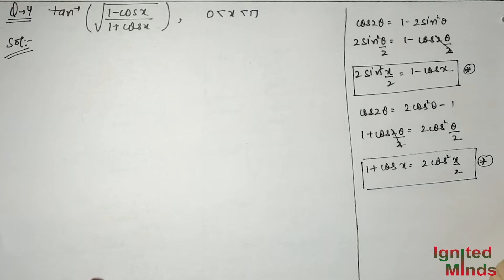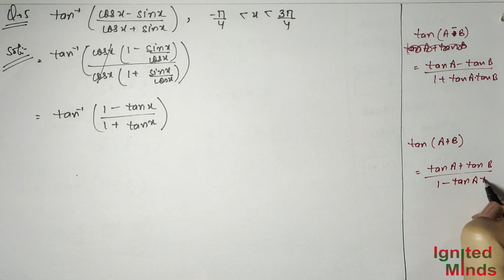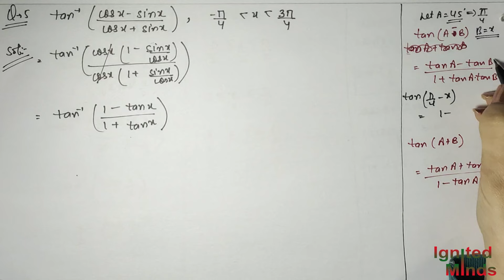Class 12th Maths | Exercise 2.2 (Q1 to Q15) | Chapter 2: Inverse Trigonometric Functions | NCERT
This video includes complete solution of all the questions of exercise 2.2 from chapter 2 (Inverse Trigonometric Functions)

If you want to view a particular question then click on the respective time stamps given below.
Time Stamps :
Question 1 : 00:00:00
Question 2 : 00:09:03
Question 3 : 00:13:44
Question 4 : 00:23:49
Question 5 : 00:27:41
Question 6 : 00:34:10
Question 7 : 00:39:35
Question 8 : 00:44:13
Question 9 : 00:46:53
Question 10 : 00:55:03
Question 11 : 01:01:45
Question 12 : 01:05:07
Question 13 : 01:11:21
Question 14 : 01:16:37
Question 15 : 01:18:31